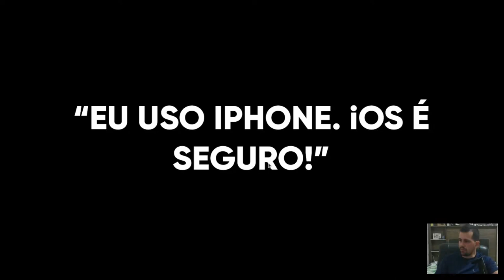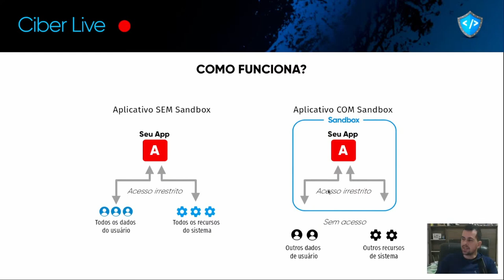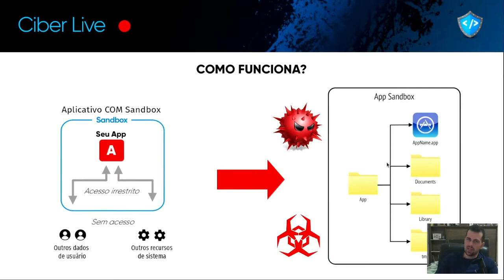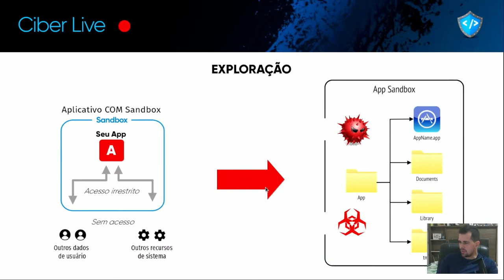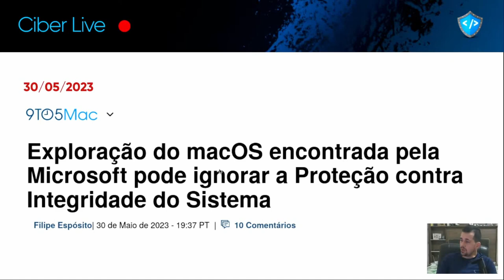NÃO SE ILUDA: Seu iPhone é TÃO SEGURO quanto um Android.